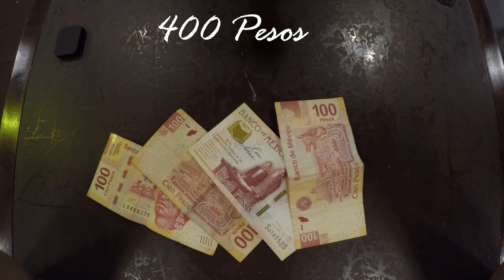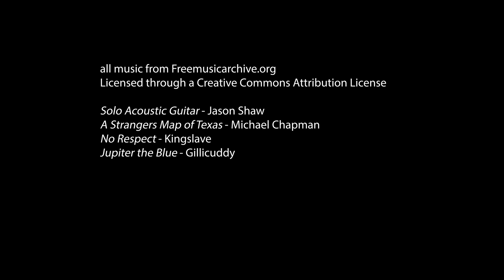Northeast Mexico Herping Adventure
This is an quick overview of a short trip we made to northern Mexico in July of 2018 as part of an ongoing research project on Crotalus morulus.